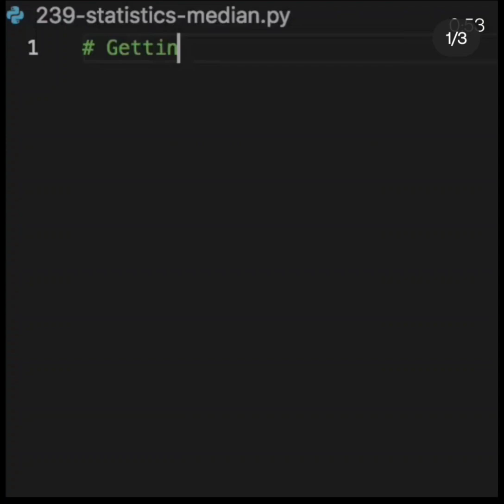If you need to find the item in a list, which is located in the middle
If you need to find the item in a list, which is located in the middle of it, you can use the "median" function from the "statistics" module in the standard library.

If there the number of the elements is odd, then you will get a mean value of the two central items.